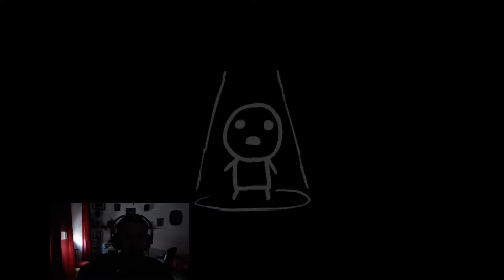The Binding Of Isaac: Afterbirth, Scuola (episodio 418)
Seed:  NS68 ZP1C

Benvenuti in questa serie di The Binding of Isaac, il roguelike più
famoso sul mercato, nella sua. ormai non più tanto, nuova uscita col dlc di afterbirth, beh spero che vi possa piacere la serie, e se vi piace lasciate un like e un commento :)